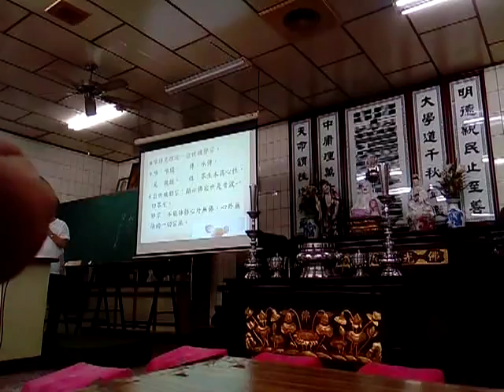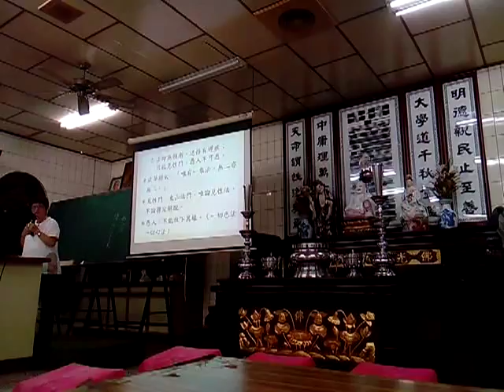VID 20180517 213212新營和誠單位六祖壇經班坤道點傳師講解般若品第二最後的無相頌閩南語版